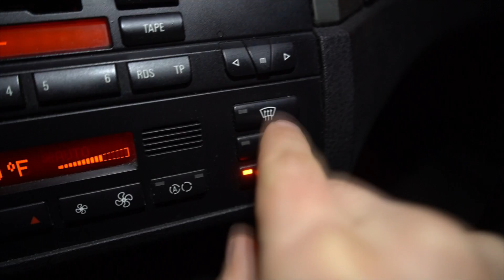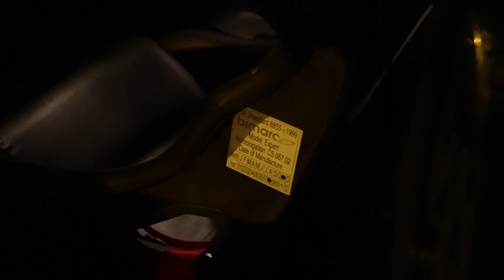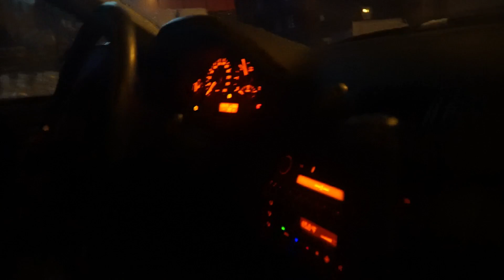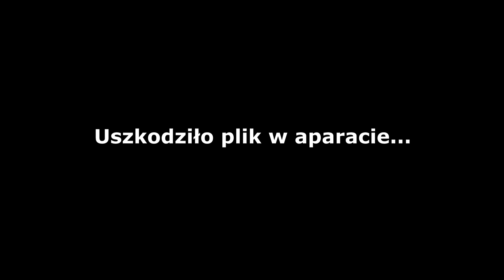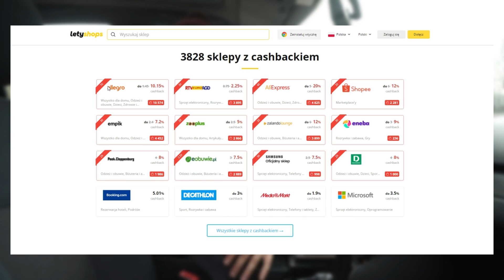Rozbiliśmy BMW E46 po dachowaniu i ponownie szybko je naprawiliśmy